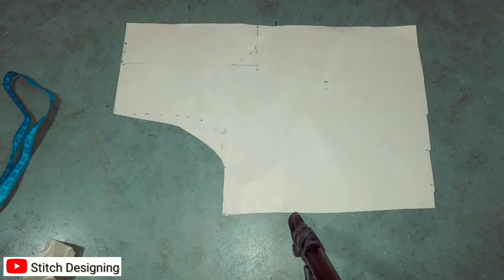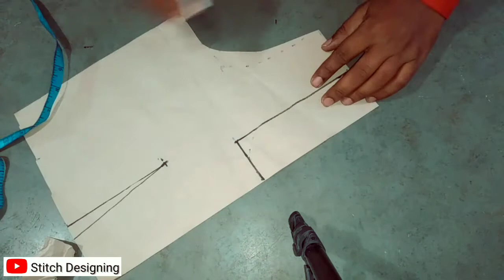Prince cut Blouse cutting | Princess cut blouse cutting full tutorials | Stitch Designing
Hi fends aaj ham aap ko 28  pricess cut blouse cutting krna btaynge